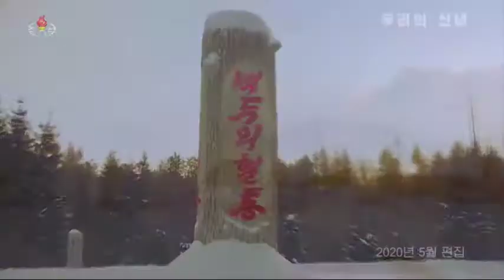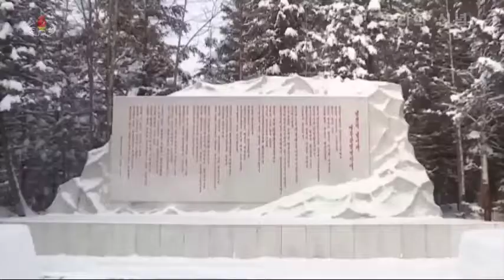We will carry on those shining traces — 빛나는 그 자욱 이어가리라 — Subtitles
Lyrics: Ri Ha U (리하우)
Melody: Ri Pok Nam (리복남)

I could not find any video (only the audio track on Uriminzokkiri), so I edited one together from the documentary "Our faith" (우리의 신념), which you can watch on Uriminzokkiri